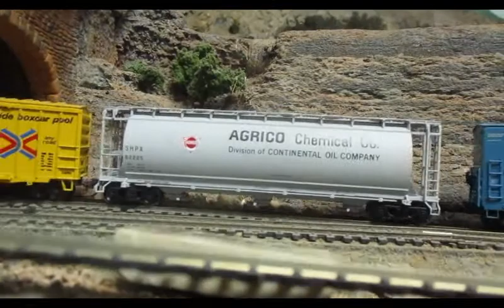Railfanning in Miniature: Three Trains at Nolan's